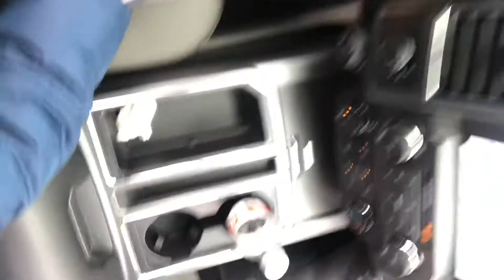Troy Crowel’s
Client review with Susan